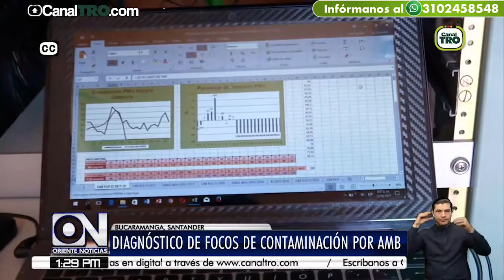Analizarán principales causas de contaminación en el Área Metropolitana de Bucaramanga